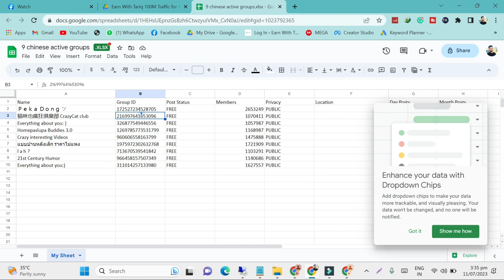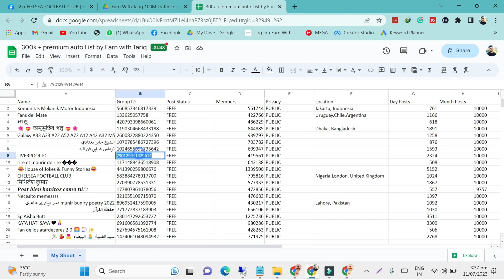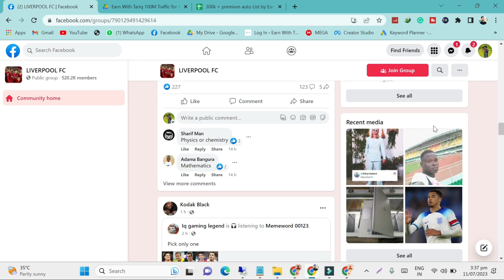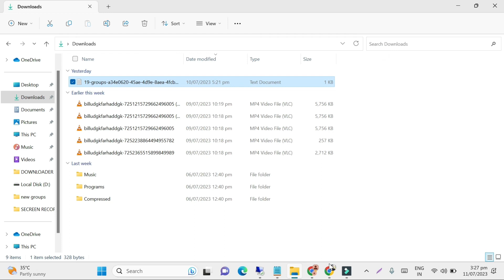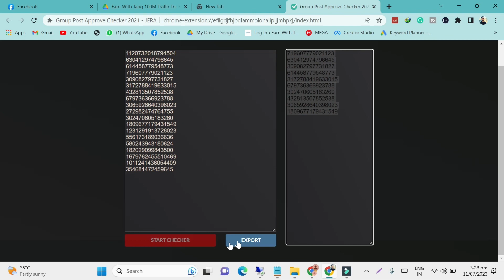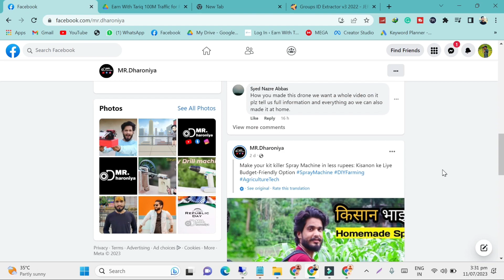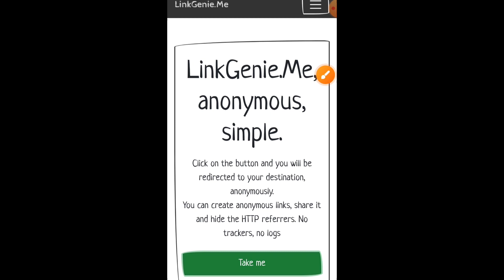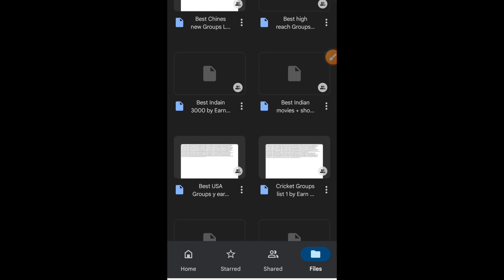How to Find Facebook Auto Approval Groups 2023 | Earn with Tariq New Facebook Groups list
Earn with Tariq New Facebook Groups list | How to Find Facebook Auto Approval Groups 2023

Queries Solved:-
how to find facebook auto approval group
how to find facebook auto approval groups complete method 2023
how to find auto approval facebook group extension
how to find auto approval facebook group in mobile
how to get facebook auto approval group list 2023
how to find auto approval facebook group 2023
how to find auto approval groups on facebook for video sharing
how to find facebook groups with the most members
how to find facebook auto approval groups,
auto approve groups,
Facebook groups